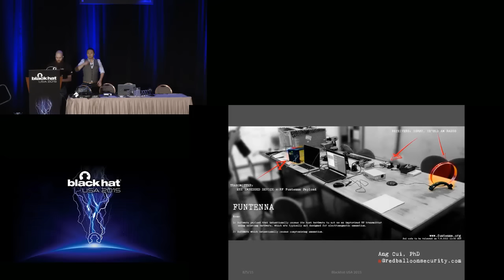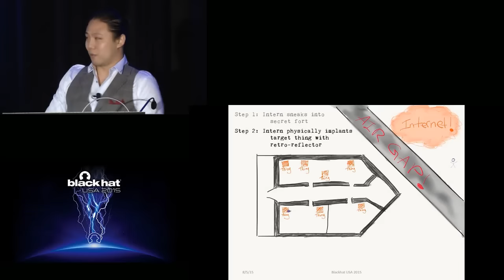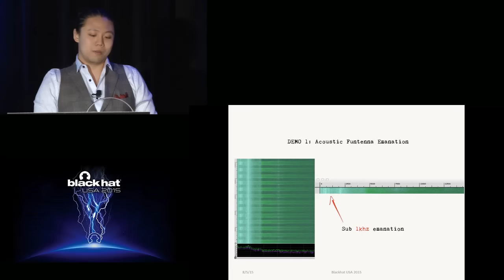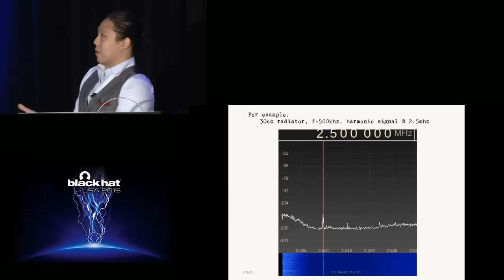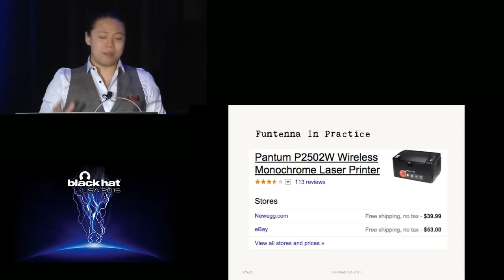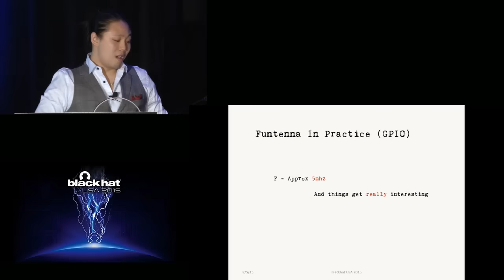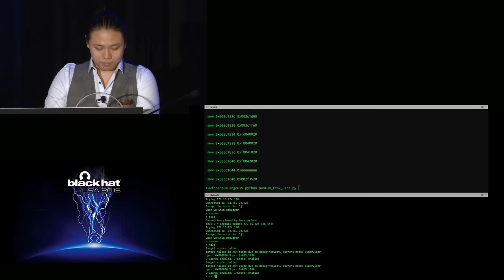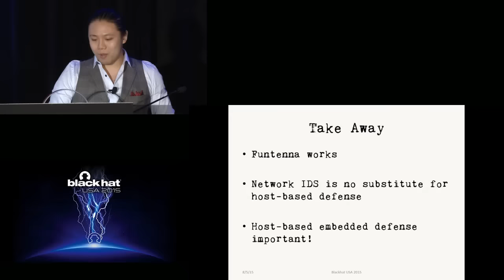Emanate Like A Boss: Generalized Covert Data Exfiltration With Funtenna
by Ang Cui

Funtenna is a software-only technique which causes intentional compromising emanation in a wide spectrum of modern computing hardware for the purpose of covert, reliable data exfiltration through secured and air-gapped networks. We present a generalized Funtenna technique that reliably encodes and emanates arbitrary data across wide portions of the electromagnetic spectrum, ranging from the sub-acoustic to RF and beyond.

The Funtenna technique is hardware agnostic, can operate within nearly all modern computer systems and embedded devices, and is specifically intended to operate within hardware not designed to to act as RF transmitters.

We believe that Funtenna is an advancement of current state-of-the-art covert wireless exfiltration technologies. Specifically, Funtenna offers comparable exfiltration capabilities to RF-based retro-reflectors, but can be realized without the need for physical implantation and illumination.

We first present a brief survey of the history of compromising emanation research, followed by a discussion of the theoretical mechanisms of Funtenna and intentionally induced compromising emanation in general. Lastly, we demonstrate implementations of Funtenna as small software implants within several ubiquitous embedded devices, such as VoIP phones and printers, and in common computer peripherals, such as hard disks, console ports, network interface cards and more.